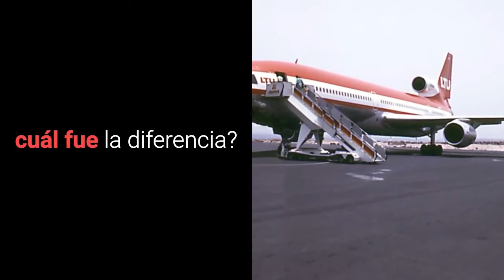La mentalidad lo es todo en todo